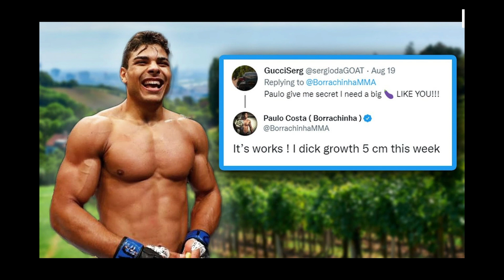Bad Combat News (Episode 1) 27/03/23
mmanews ufcnews fightnews. New segment for me, just going to go over my opinions on some of the news in combat sports in general. I talk about Jon Jones and his tweeting, Conor and his stupid comments again. Paddy getting owned by Gordan, the NGannou potential fight announcement and more. Hope you enjoy and see you soon for my first video essay later in the week,